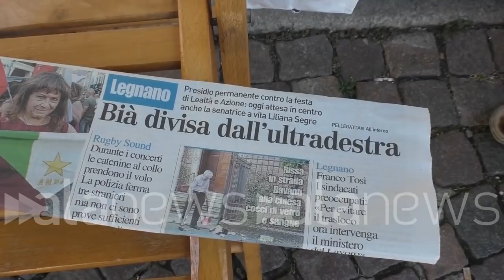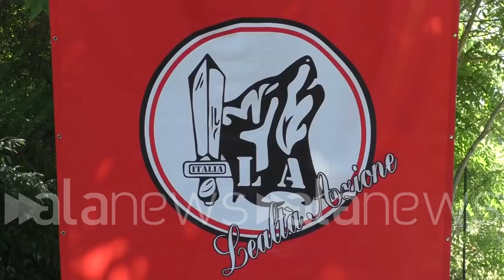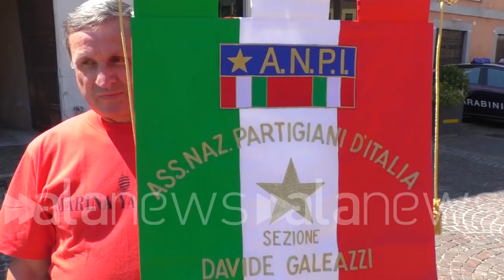Festa del Sole, Abbiategrasso si tinge di rosso contro l'estrema destra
POLITICA (Abbiategrasso). Magliette rosse e 'Bella Ciao' a poca distanza dalle bandiere con il lupo e il tricolore di Lealtà Azione. E' la piazza dei militanti antifascisti che si sono radunati ad Abbiategrasso (Milano) per protestare contro la Festa del Sole, organizzata dal movimento di estrema destra negli spazi pubblici della fiera. Al presidio, a cui partecipano sindacati, partiti e movimenti antifascisti, hanno preso parte anche la presidente nazionale dell'Anpi Carla Nespolo, Monica Forte (M5s) e Anna Camposampiero (Rifondazione Comunista) (Matteo Zorzoli/alaNEWS)